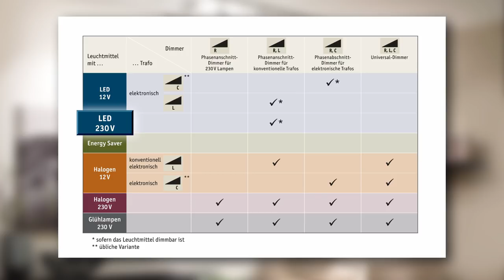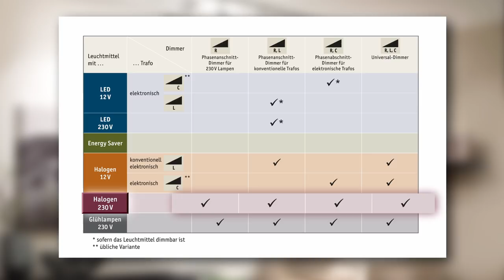Dimmbare LED Lampen - die richtige Wahl von Leuchtmittel, Trafo und Dimmer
Nicht alle Leuchtmittel eignen sich zum Dimmen. Jens erklärt euch in diesem Video, welcher Trafo und welcher Dimmer für eure LED- oder Halogenlampe sowie eure Glühbirnen benötigt werden und worauf ihr bei der Beleuchtung und der Helligkeit einstellen eurer Räume mit dimmbaren Leuchtmitteln achten solltet.